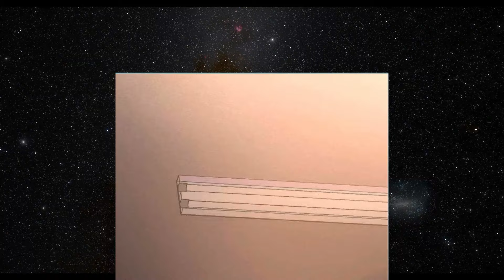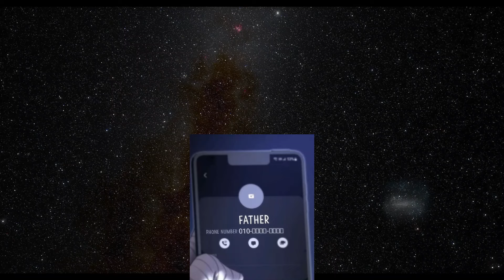Schoolboy loser Destroyed the World's most powerful Martial Arts Organisation | Manhwa Recap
Haejin, a young boy with an unyielding spirit, even in the face of relentless school bullies due to his frailty. His determination to grow stronger knows no bounds, but his body refuses to comply. Yet, Haejin’s tenacity prevails. One fateful day, he crosses paths with a homeless General, and a random act of kindness unveils hidden potential within Haejin.

The enigmatic General utters the cryptic phrase, “Martial Arts does exist!” Join us on a journey as Haejin, a prodigious talent in the realm of Martial Arts, sets out to conquer the modern Martial Arts world. His story is a testament to unwavering dedication and the mysterious power that lies within.

00:00:00 Part 1
01:05:00 Part 2

Manhwa Recap Name - Emperor With an Inconceivable Heart
Chapters 1-27